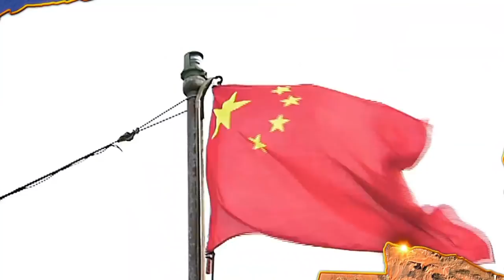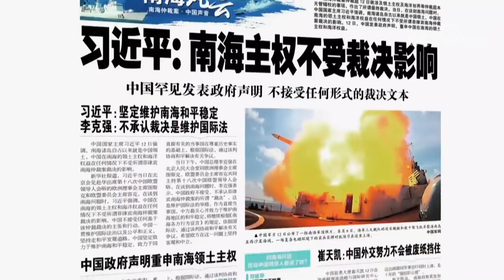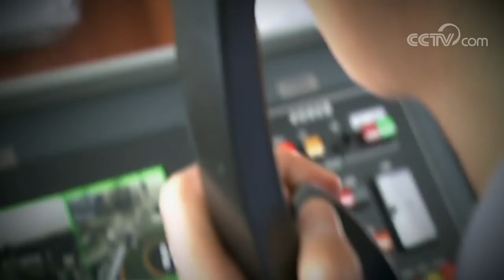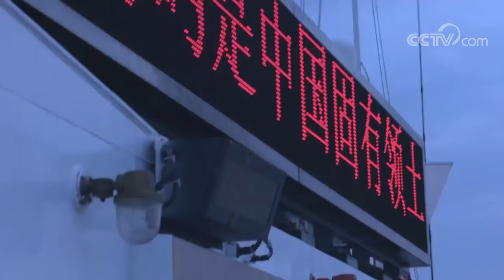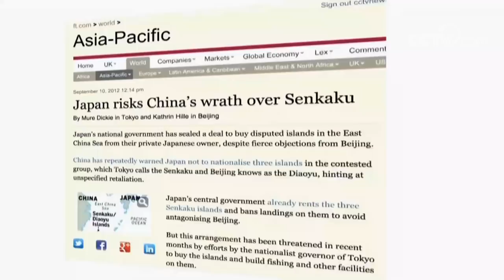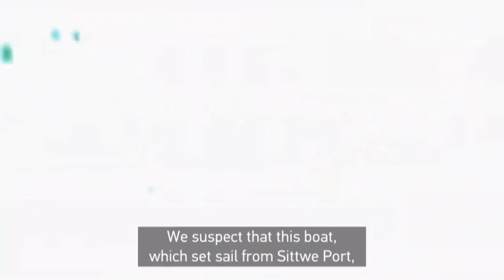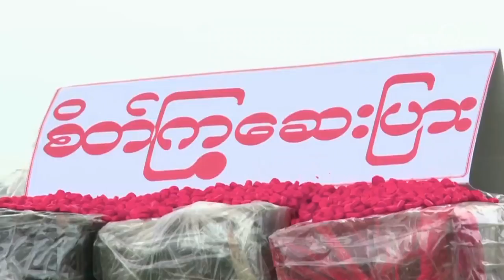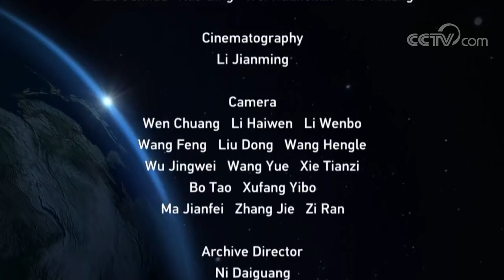China’s Major-Country Diplomacy Episode Four：Through Clouds and Mist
In the past five years, Chinese President Xi Jinping has flown further than 570,000 kilometers, in the course of conducting 28 state visits. He has been to five continents, 56 countries and several major international and regional organizations. Wherever President Xi has gone, he has been accorded a warm welcome. The host countries have always received their distinguished Chinese guest with the highest honor and respect.